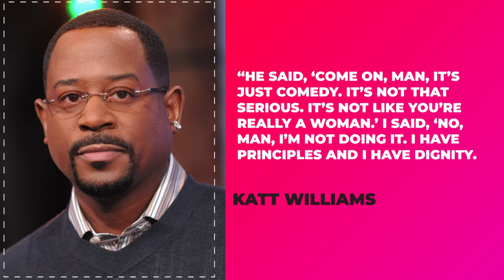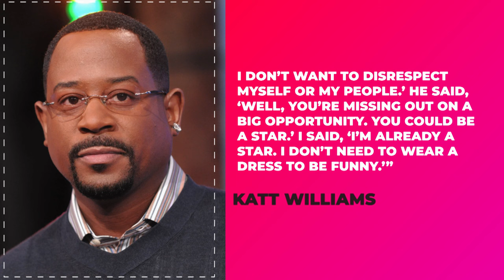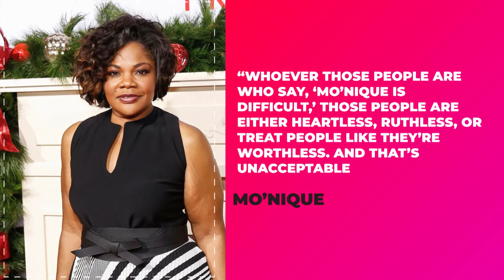Russell Crowe BACKS Mo’Nique & Katt & Reveals How He Got REMOVED From Hollywood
"You are standing in front of the mirror, and go: 'Who the eff is that?'" he told journalists at the festival. "I am in that period now." Crowe weighed up his options, mentioning 85-year-old director Ridley Scott as an example of continuing to work as he ages.